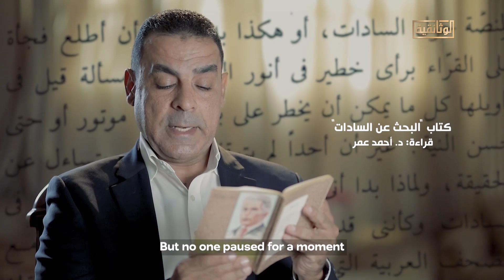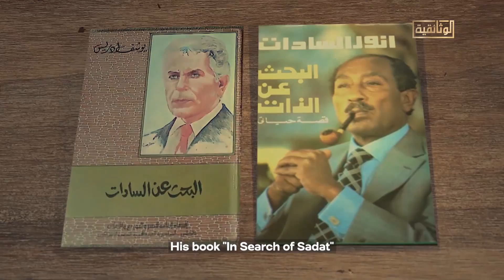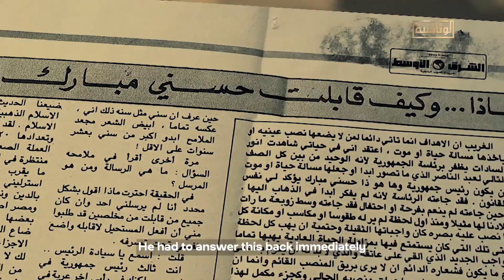عرف يوسف إدريس أنور السادات، واقترب منه، وتصادقا، ولكنّ الخلاف وقع بينهما.. متى؟ ولماذا؟